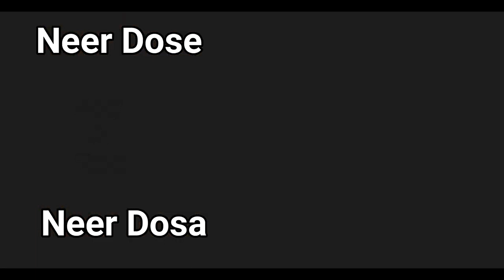Neer Dose Recipe | Easy Breakfast Recipe | South - Indian Breakfast | Dosa Recipe | Shilpashree